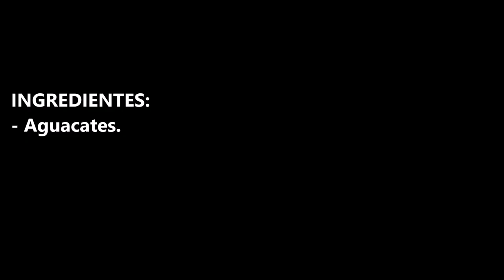INCREIBLE este truco para madurar aguacates en 10 minutos!!!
Increíble este truco para madurar aguacates en 10 minutos, ya podéis decir adiós al esperar para que los aguacates se maduren.

INGREDIENTES:
- Aguacates

INGREDIENTS:
- Avocados